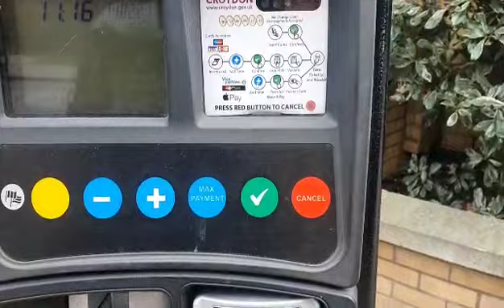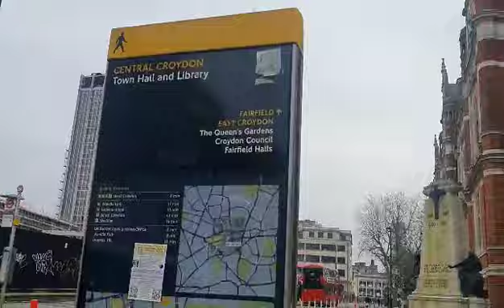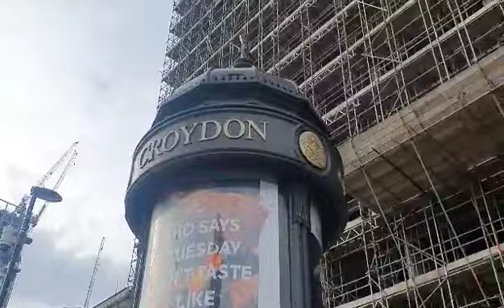CROYDON! What has happened? 😪 Westfield?? 18k STEPS clocked. LONDON OR SURREY 🤷🏽‍♀️🤷🏼‍♀️ ??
I absolutely LOVE walking I see it as the best form of exercise, and it's FREE! croydon is my place of interest.

My channel captures not only me increasing my steps but also allows you to accompany me on my journey to hidden gems/ places of interest.

Walking is effortless and is a form of exercise ! It helps to clear your mind whist keeping you fit !

My trusted fitbit is always worn so that I can track my stepping progress. On a daily basis I always aim to do a MINIMUM of 10,000 steps. You will see that I often exceed that.

My weekly video captures a day in the life of Queen P on my WALK 'n' TALK journey, visting placesofinterest.

Do accompany me on my weekly journeys, which I also aim to
aspire to inspire with motivational words, which aims to promote selflove, selfinvestment and self love aligned to ones

I have a great obsession with sportswear, ESPECIALLY TRAINERS so in every video you will see me profiling my  footwear.

IN THIS VIDEO:
This time I take a walk in croydon London. Attractions include but not limited to
Please do join me!

I value your support. I hope my channel provides you with insights into places of interest and the value of selfcare xxx

Active wear:
Puma - black leggings

Tracker